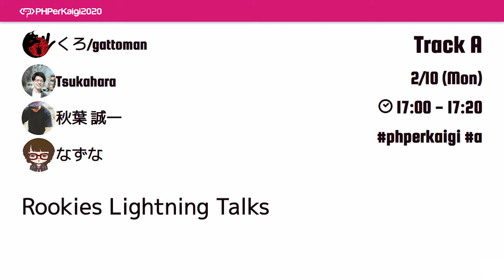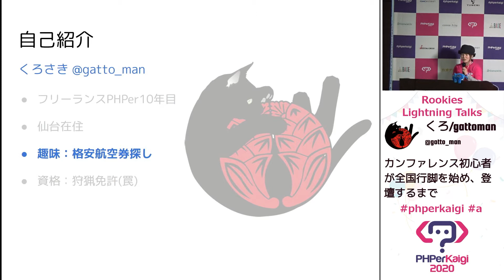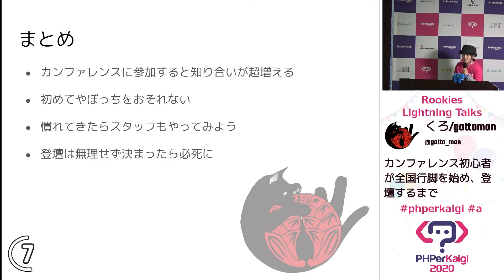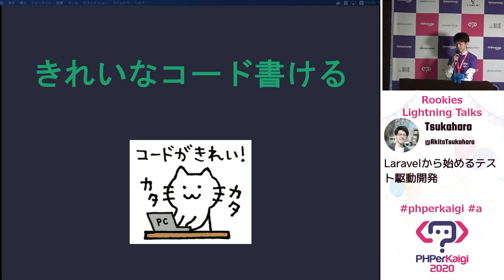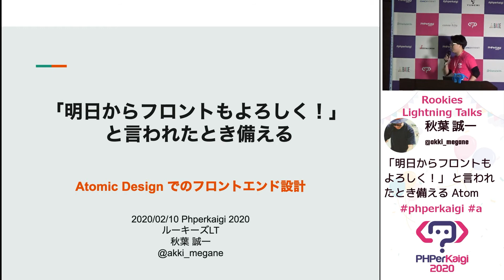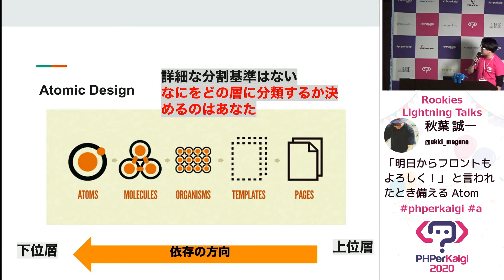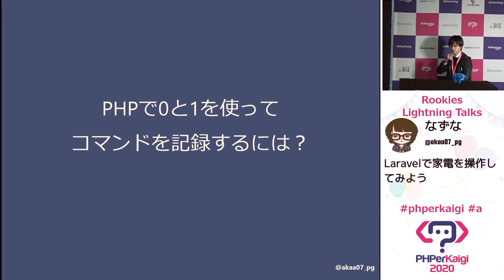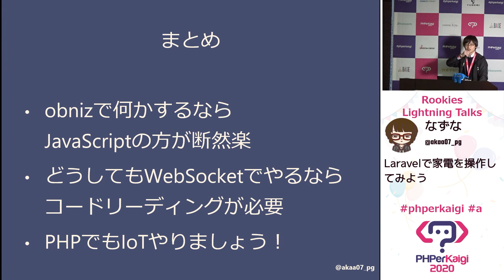PHPerKaigi 2020: ルーキーズLT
ルーキーズLT

カンファレンス初心者が全国行脚を始め、登壇するまで
くろ/gattoman ( @gatto_man )

Laravelから始めるテスト駆動開発
Tsukahara ( @AkitoTsukahara )

「明日からフロントもよろしく！」 と言われたとき備える Atom Design でのフロントエンド設計
秋葉 誠一 ( @akki_megane )

Laravelで家電を操作してみよう
なずな ( @akaa07_pg )